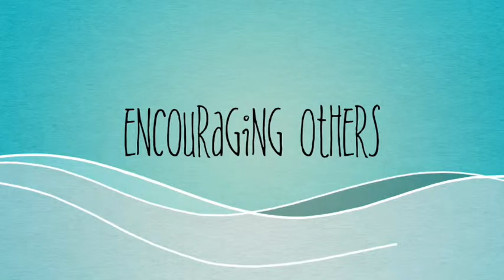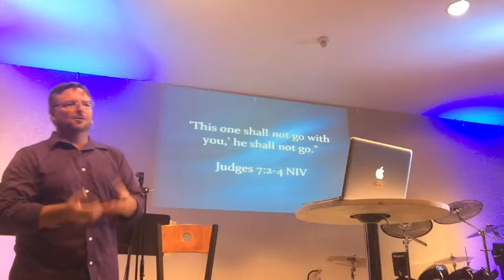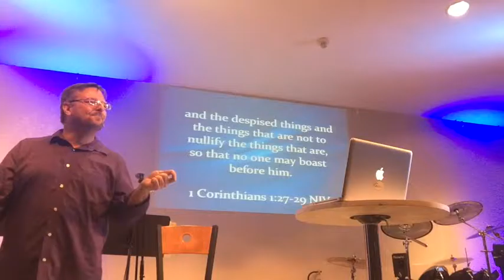Overcoming your strengths Winning at Life Week 4 GIDEON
Gideons name meant destroyer but God called him mighty Warrior.